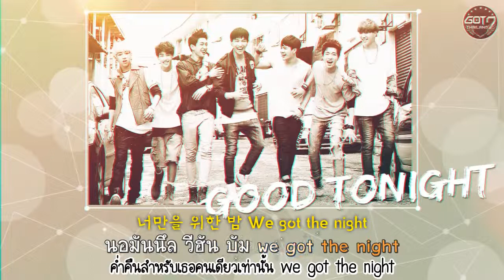คาราโอเกะ ซับไทย GOT7 Good Tonight